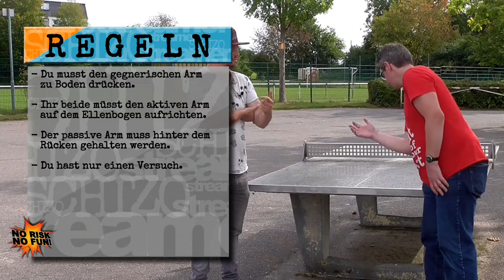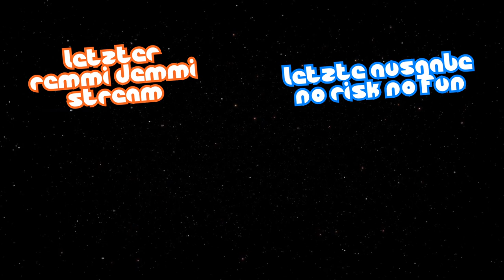NO RISK NO FUN! 9 | Special Ausgabe mit TanzfitnessNET | crazy challenges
ℹ INFO ZUM STREAM:
Die 9. Ausgabe von "NO Risk - NO FUN!" ist eine Special-Ausgabe.
TanzfitnessNET (Andy aus dem Sauerland), tritt in meine Fußstapfen und muss Challenges absolvieren die ich bereits hinter mir gebracht habe.
Es erwarten euch wieder 5 crazy Challenges.
Unter anderem mit: Armdrücken gegen SCHIZO & Wandsitzen. 😆

Regeln: Andy muss von 5 unangenehmen Aufgaben, mindestens 3 schaffen, um sich als Gewinner bezeichnen zu dürfen.
Gelingt es ihm jedoch nicht, so wartet eine fiese Bestrafung auf ihn! 😀
Ich wünsche euch eine gute Unterhaltung.

Ein besonderer Dank geht an die Kamerafrau:
TheRemi ii

Jeden Samstag ab 19:45 Uhr gibt es beste Stimmung & immer was zu lachen. LIVE!
Ich schlüpfe auch gerne in verschiedene Rollen wie Kalle, Wolle, Paul & Lyddia.

Freitags streamen Caschi und ich gleichzeitig ab 21 Uhr.
Zusammen machen wir den Video-Podcast "unOHRganisiert".

Montags, Mittwochs & Freitags
gibt es immer ab 19:45 verrückte Videos, bei denen zur Premiere gechattet werden kann.

💬 PUNKTESYSTEM:
Du kannst während eines Livestreams SCHIZOpower sammeln.
Alle 15 Minuten werden "SCHIZOpower Dosen" vergeben.
5 Dosen fürs zuschauen & nochmal 10 Dosen wenn du im Chat aktiv bist.
Gebe den Befehl    !SCHIZOpower    im Chat ein und überprüfe wie viele Dosen du hast.

Alle 3 Monate werden aus den Top 5 Zuschauern, 3 ausgelost und erhalten je eine Paysafecard.
Ausgeloste/er Nummer 3: 10 € Paysafecard
Ausgeloste/er Nummer 2: 10 € Paysafecard
Ausgeloste/er Nummer 1: 20 € Paysafecard & 3 Monate lang "SCHIZOhero"

Der SCHIZOhero wird auf dem SCHIZOschiff (Discord-Server) 3 Monate lang besonders hervorgehoben.